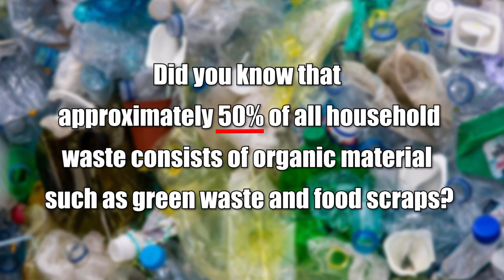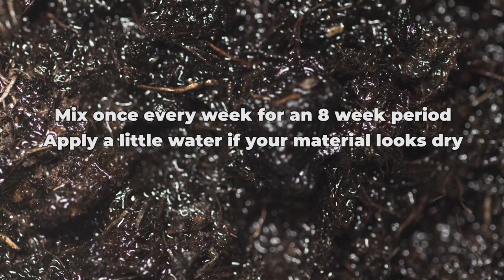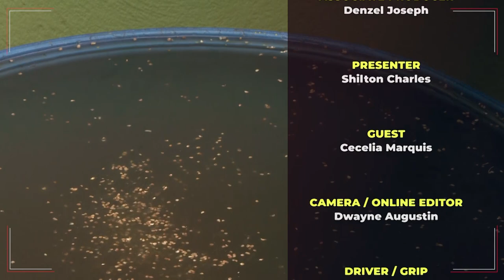The Vector Encounter (Ep.1)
The Vector Encounter - A Closer Look
A message from the Saint Lucia Solid Waste Management Authority and the Bureau of Health Education, Ministry of Health and Wellness.